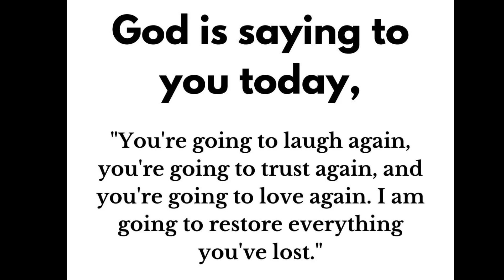🛑 God Message For You Today 🙏🙏 | Jesus Are Trying To Warning You But ..✋